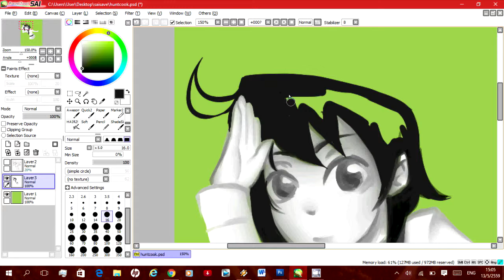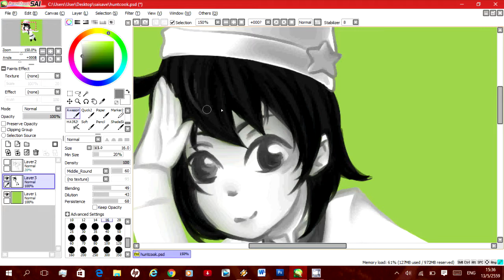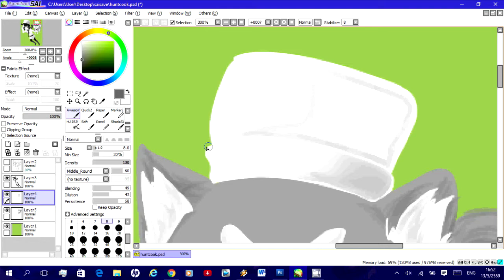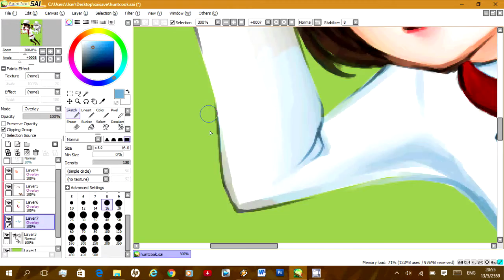Speed paint - Hunt cook : Catch and Serve! Fan Art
Fan Art of game called Hunt cook : Catch and Serve! I played this game few days ago and absolutely love this 2 characters, The boss and Kid Chef. So I decided to draw this FA and tried out new technique.